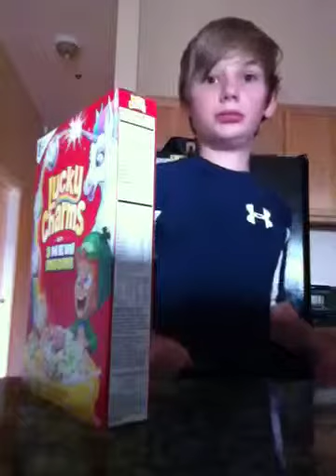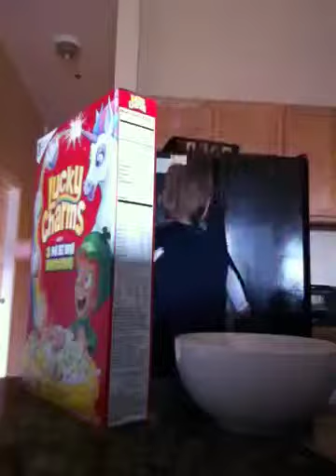Doing a morning blog